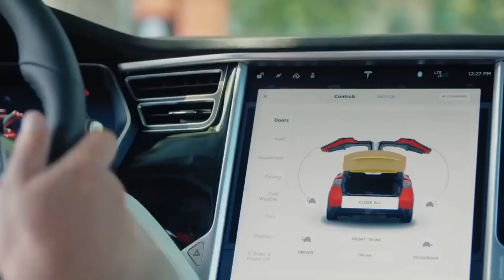Accidental Battery Breakthrough SHOCKS The Industry!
A method for adding sulfur to lithium-ion batteries that provides more than 4,000 recharges was accidentally discovered by chemical engineers at Drexel University. The secret to renewable energy is energy storage. We cannot advance with renewable energy without it. We have been concentrating on lithium-ion thus far. However, there are additional players in the game. Although lithium-sulfur batteries have long been hailed as the best form of energy storage, a technological issue has prevented their widespread use until recently.

It's fantastic that a team of scientists from Drexel University has finally achieved progress in lithium-sulfur batteries, given how readily available and plentiful sulfur is. Lithium-ion batteries may have a much more viable and manageable replacement if this innovation succeeds. Additionally, lithium-sulfur batteries could attain up to eight times the energy density of lithium-ion batteries. That is a significant accomplishment. Now and again, cutting-edge technology seems to arrive and transform our environment. Examples of such ground-breaking accidental discoveries include dynamite, penicillin, X-ray equipment, and even microwaves.

106 and 106A, the fair use of a copyrighted work, including such use by reproduction in